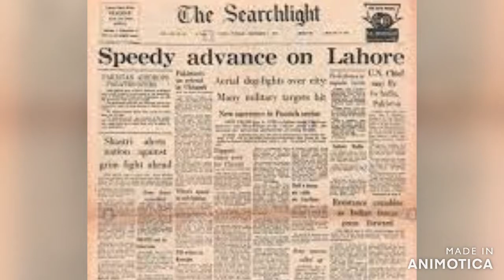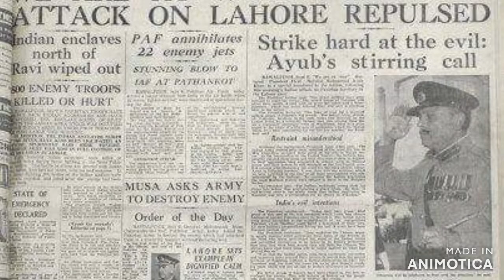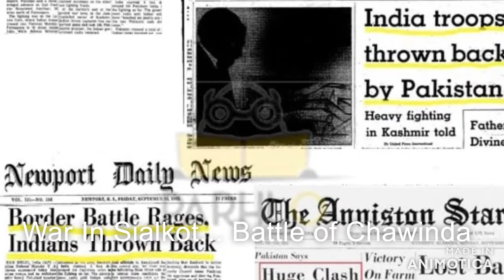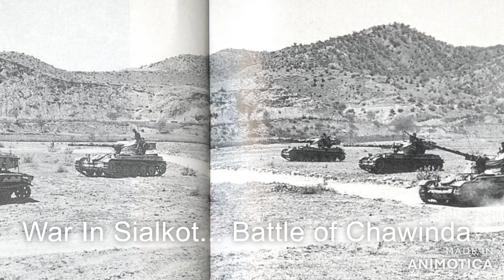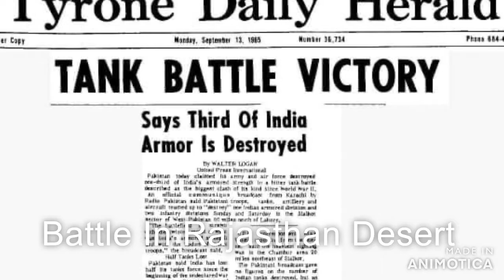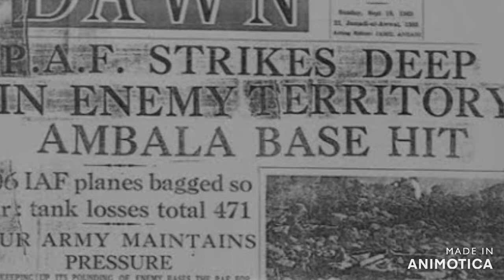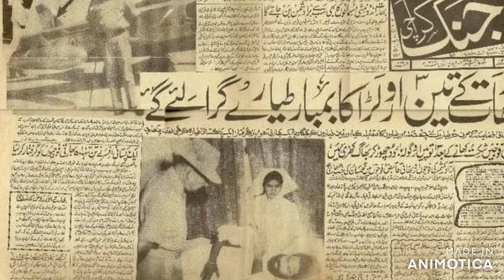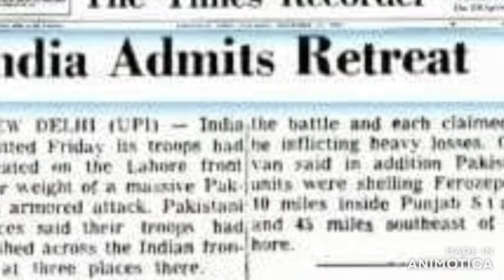Pakistan Defence Day 6Th September 1965 (A Pictorial History)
The date is celebrated to pay tribute to the heroes as well as to commemorate the sacrifices of the brave Pakistan armed forces and the civilians who successfully defended the motherland against the powerful Indian Army in the India-Pakistan war of 1965.

Every year, Defence Day is celebrated in memory of the sacrifices the Pakistani armed forces made in the war of 1965. 6 September (Defence Day) is one of the most significant events in the history of Pakistan.

On 6 September 1965, without a formal declaration of war, the Indian army crossed Pakistan’s international frontiers. It was a time when not only our brave soldiers but the entire nation was thrown into the mold of a cohesive unit to defend our homeland, defeating the Indian Army and pulling them back on every front.